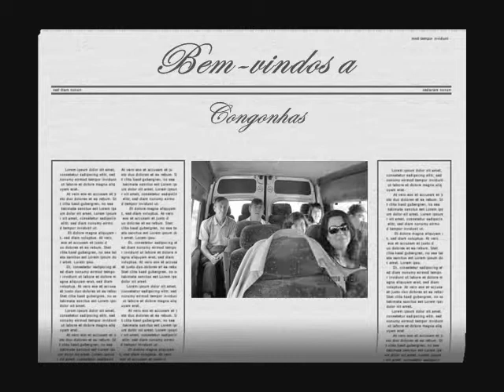Congonhas - cidades históricas de Minas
fotos do passeio em cidades históricas de Minas Gerais: Tiradentes, Ouro Preto, Congonhas e São João Del Rey - com passeio de trem turístico.
A miscigenação ocorrida em Minas Gerais entre povos indígenas, africanos e o colonizador português deixou marcas características na cultura mineira, influenciando as artes, a culinária e o folclore.
Um dos mais importantes acervos artísticos e arquitetônicos do Brasil colonial está abrigado nas cidades mineiras, destacando-se Ouro Preto, Mariana, Diamantina, Congonhas, Tiradentes, Sabará e São João del-Rei.
O arquiteto e escultor Antônio Francisco Lisboa, conhecido por Aleijadinho, é o nome mais importante do barroco mineiro, tanto por esculturas avulsas quanto por realizações de maior vulto, como os profetas em pedra sabão e os passos da Paixão em Congonhas e a concepção arquitetônica de igrejas como a de São Francisco de Assis em Ouro Preto. Suas obras estão presentes em diversas cidades da região do ouro.
Também no século XVIII, o pintor Manuel da Costa Ataíde destacou-se pela ornamentação em estilo rococó de forros das igrejas da região do ouro. Sua obra mais importante é a pintura em perspectiva Glorificação da Virgem, na igreja São Francisco de Assis em Ouro Preto.E também as artes são demais.
Minas Gerais was formed mainly by colonists who searched for veins of gold (discovered 1693) and gems, and later diamonds which come from the naturally occurring itacolumite rock that can be found in great numbers in the region. These helped to boost occupation of the inner lands and led to the foundation of several new villages. In 1697, the Portuguese used enslaved African labor to start building the Estrada Real, the "royal road," that would connect the ports of cities of Rio de Janeiro and Paraty to the mineral-rich regions of Ouro Preto, Serro, and, at the northernmost point, Diamantina.[2] The first capital and seat of the local see was the city of Mariana; it was later moved to Vila Rica. In the late 18th century, Vila Rica was the largest city in Brazil and one of the most populous in America. As the gold mines were exhausted over the 19th century, the city lost its importance; it was later renamed Ouro Preto and remained the state capital until the construction of the all-new, planned city of Belo Horizonte at the turn of the 20th century. The gold cycle left its mark in cities such as Mariana, Ouro Preto, Diamantina, Sabará, Tiradentes and São João del Rei. The relative isolation from European influence, added to the huge influx of gold and other valuable minerals, helped the local people to develop their own style of art, which became known as Barroco Mineiro. Prime examples of this period are the richly decorated churches at the colonial cities, some of them preserved today as museums. The most important artist of this period was Antônio Lisboa, who became known as Aleijadinho. His statues and paintings are now highly valued by experts as one of the most refined artistic expressions outside Europe at that time. In addition to art and architecture, there was an explosion of musical activity in Minas Gerais in the 18th century.